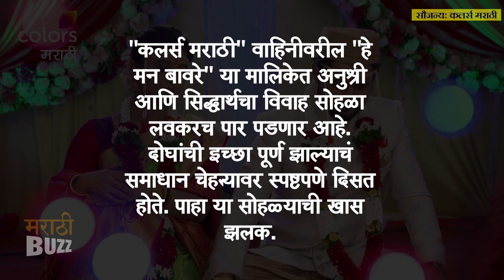He Man Baware | Anu & Siddharth Wedding | Latest Visuals | Colors Marathi Serial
"कलर्स मराठी" वाहिनीवरील "हे मन बावरे" या मालिकेत अनुश्री आणि सिद्धार्थचा विवाह सोहळा लवकरच पार पडणार आहे. पाहा या सोहळ्याची खास झलक फक्त ""मराठी बझ""वर !

Footage Courtesy - Colors Marathi PR